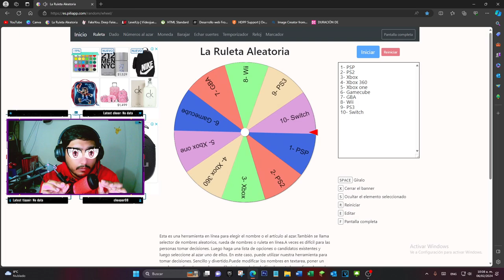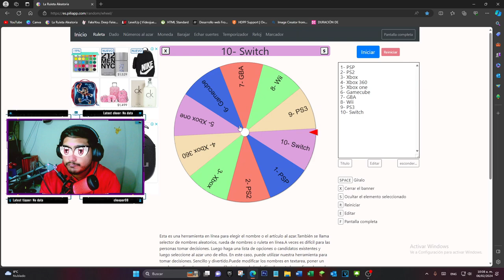Harry potter y la camara secreta - Cap. 5 - Xbox clásico